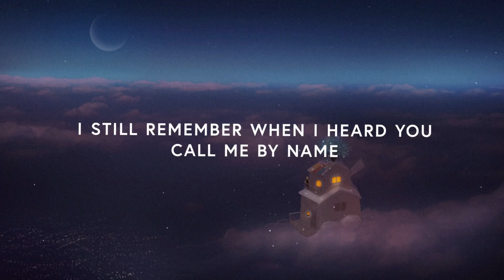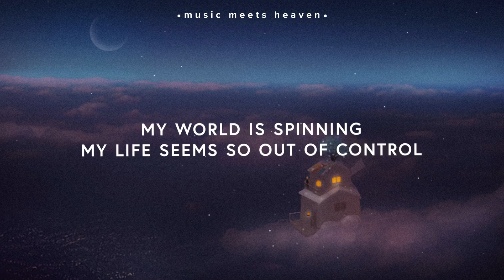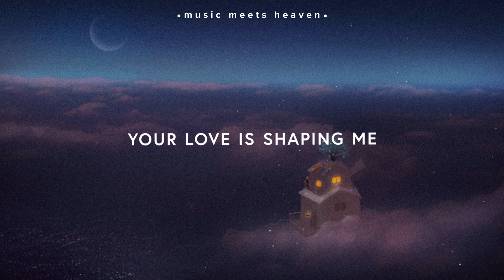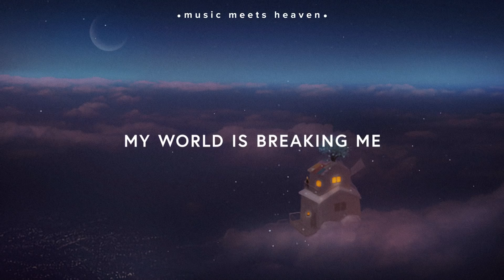Casting Crowns ~ In The Hands Of The Potter (Lyrics)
...And I know Your way is best

📸Picture Credit
lost7

🎙️Lyrics
I still remember when I heard You call me by name
I’d follow You anywhere, knew I could trust You with anything
But now sorrow beats down on me, waiting for You to come through
I’m all alone with my questions, I’m dry and cracked open
I thirst for You

And as I fall apart
Come flood this desert heart
Fall like the rain, living water
Lord, help me find my rest
And I’ll be the clay in the hands of the Potter

My world is spinning, my life seems so out of control
Nailed scarred hands tell the story of love that will never let go of me
Through the sunshine or rain, I know where my hope is found
What You started in me I know You will complete from the inside out

My world is breaking me
Your love is shaping me
And now the enemy is afraid of what You’re making me